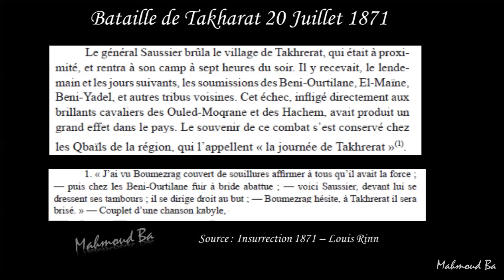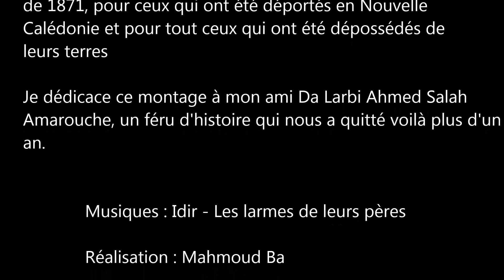Takharat 2017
Le village de Takharat était situé sur une colline surplombant Assif n Ilmayen. Il a été détruit par la colonne du Général Saussier le 20 juillet 1871 après un combat avec les troupes de Boumezrag El Mokrani.
Nous avons visité l’endroit qui laisse encore apparaitre quelques ruines.
Nous avons compté environ 25 maisons dans cet ancien village habité par des familles d’El Maïn (principalement Ath Ou Siline) et trouvé des traces de carbones sur certaines pierres.
Le fait que le village de Takharat (hameau d’El Maïn) ai été pilonné par l’artillerie des canons et brûlé par le général Saussier après la bataille, l’emprisonnement et la destitution du Hadj Saïd Ben El Haoussin (caïd d’El Maïn) et la mise sous séquestre des biens Habous Rahmaniya nombreux sur El Maïn / Sidi Idir infirment la thèse de Mr Mouloud Gaïd vis-à-vis d’une collaboration potentielle avec l’ennemi.
A ma connaissance aucune archive française ne corrobore les dires de Mr Mouloud Gaïd à ce sujet.

Une pensée pour toutes les victimes de cette insurrection de 1871, pour ceux qui ont été déportés en Nouvelle
Calédonie et pour tous ceux qui ont été dépossédés de leurs terres

Je dédicace ce montage à mon ami Da Larbi Ahmed Salah Amarouche, un féru d'histoire qui nous a quitté voilà plus d'un an.